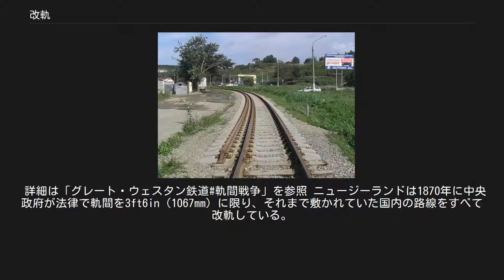改軌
改軌（かいき）とは、鉄道における線路のレールの間隔（軌間）を変更することをいう。
また、鉄道車両の対応する軌間を変更する改造のことを指す場合もある。
 ここでは前者について記述する。
 改軌を行う目的としては以下のようなものがある。
 複数の目的が含まれることもある。
 2番目の例は極めて希だが、1870年のニュージーランドの例がある（5ft3in→3ft6inに改軌など）。
一般的には、車両の大型化、高速化が目的であるため、広範囲の狭軌に合わせる場合を除き、ほとんどの場合が軌間を拡大する工事となる。
この場合、ただレールの間隔を広げればよいというものではなく、道床の肉厚を増して堅固なものにすることや、スラブ軌道の採用、重量増に耐えられるような橋梁等の改築、トンネル断面の拡大などが必要になる。
高速化が目的の場合、複線化が併せて実施されることもある。
これらの工事が困難であれば、部分的に従来の線路を放棄し、別の場所に新しい線路を敷設することもある。
また車両の側も改造を施さなくてはならず、従来に代わる新しい車両を製造する場合もある。
このため、改軌には長い準備と多額の費用を要するので、用地費がそれほどかからないものの、ほとんど新設路線並みの工事となる。
列車を運休しなければならない場合もあり、その際は運休中の代行輸送の手配も必要となる。
 日本では、列車の運行頻度が少なく車両も少なかった戦前には改軌は頻繁に実施された。
特に軽便鉄道が、輸送力と速度の向上を図るために実施したケースが多い。
しかし、それらの条件が変化した戦後には実施は少なくなり、特に1971年以降はミニ新幹線の運行に伴うケースおよび三線軌条だった区間から1本の線路を除去したケースを除いて行われていない。
 現在の鉄道運営主体、鉄道路線名、駅名で記載（廃止になった線区については、廃止時点での名称で記載）。
従来の軌間を残して三線軌条となり、そのまま（営業廃止まで）変化がなかった区間は含まない。
 ※ミニ新幹線については該当路線（奥羽本線・田沢湖線）の項目を参照。
 イギリスでは早くも1840年代に軌間1435mmと軌間2140mmの鉄道がそれぞれ直通できないという問題が発生し、1846年に「鉄道のゲージ規制に関する法律」が定められ鉄道網が長く、足回り断面も小さくて済む1435mm軌間を「標準」とした（既存路線は異軌間も認められたのですぐに改軌はされなかった。）。
 詳細は「グレート・ウェスタン鉄道#軌間戦争」を参照 ニュージーランドは1870年に中央政府が法律で軌間を3ft6in（1067mm）に限り、それまで敷かれていた国内の路線をすべて改軌している。
 詳細は「ニュージーランドの鉄道#歴史」を参照 改軌工事中のサハリンの鉄道